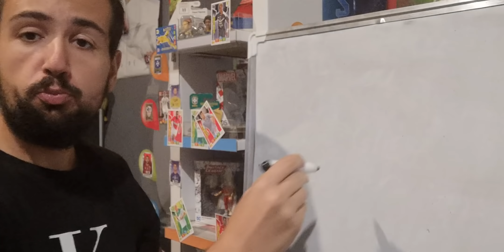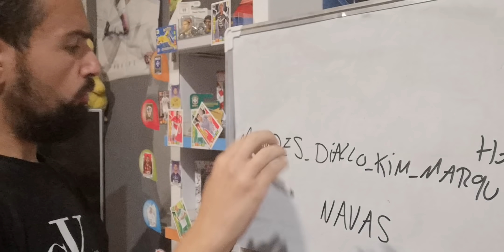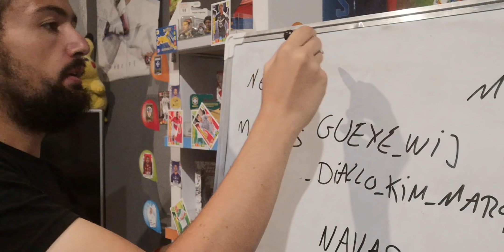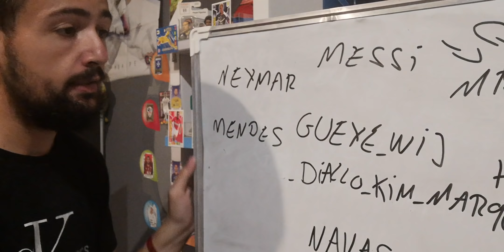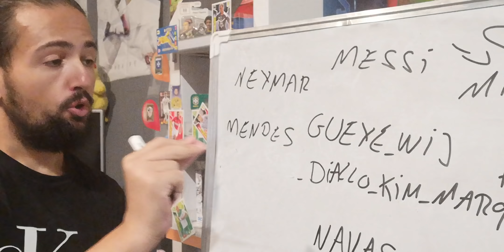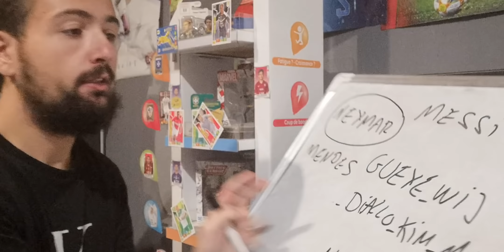COMPO INCROYABLE FACE A LYON POCHETTINO CHANGE TOUT